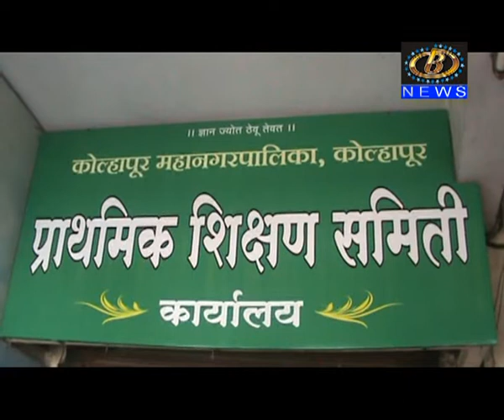विद्यार्थ्यांना प्रवेश नाकारणार्‍या शाळांवर कडक कारवाई करणार, आयुक्त डॉ. मल्लिनाथ कलशेट्टी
विद्यार्थ्यांना प्रवेश नाकारणार्‍या शाळांवर कडक कारवाई करणार, आयुक्त डॉ. मल्लिनाथ कलशेट्टी यांचा इशारा
Channel B